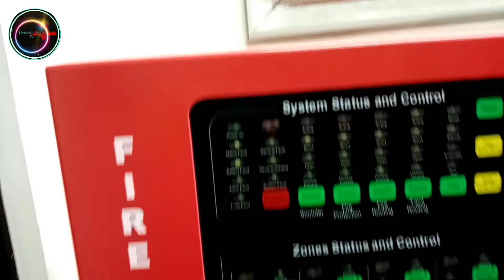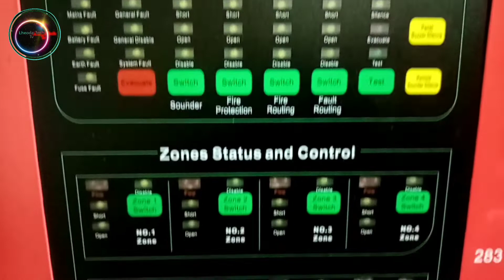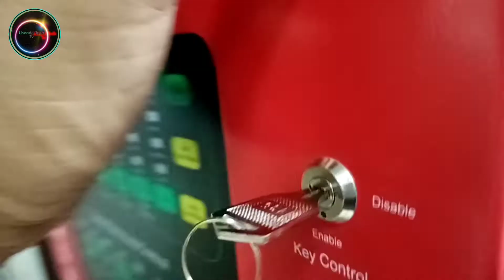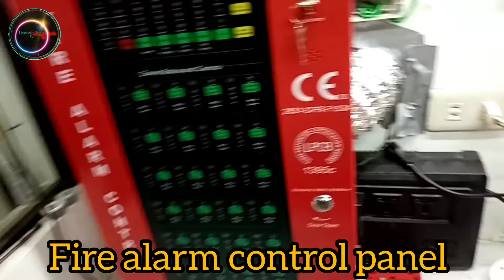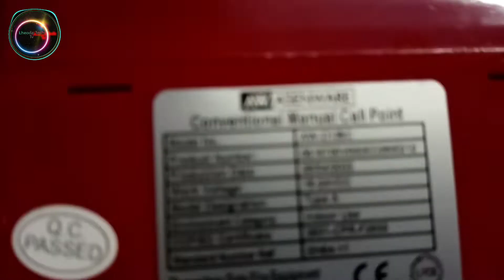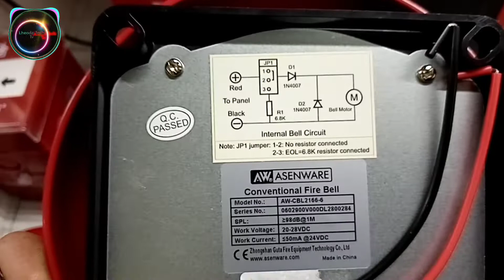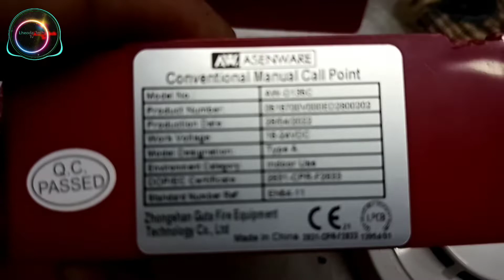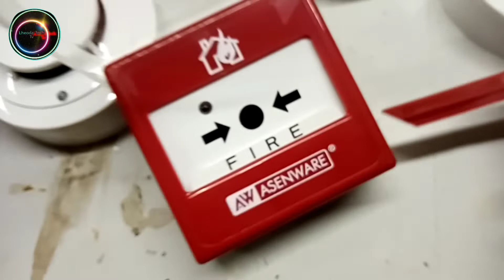FDAS REVIEW (ASENWARE)32 ZONE @Lheoda Tech Tv